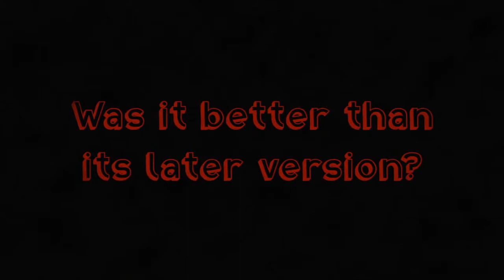Tim's Original Medicine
Before Tim's Medicine there was an original formula. But was it better than its later version?